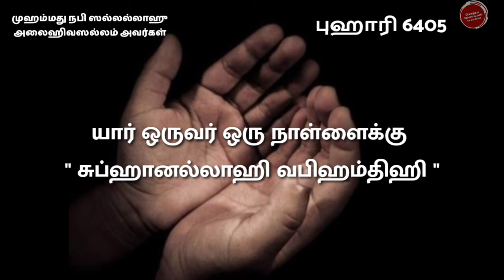Islamic whatsapp status tamil | sorka solaigal tamil 2021| islamic bayans tamil